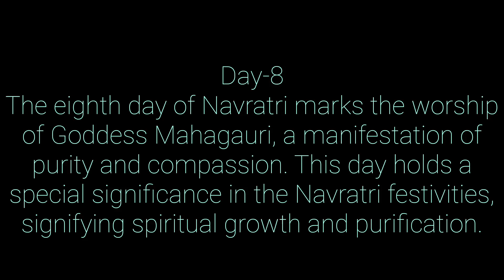Sacred Serenity: Navratri Day 8 with Goddess Mahagauri | Embracing Inner Purity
🌸 Welcome to the eighth day of Navratri, dedicated to the radiant Goddess Mahagauri!

Explore the significance of Mahagauri's purity and inner strength, and immerse yourself in the enchanting rituals that honor her.

🌟 Let the fragrance of flowers and the twinkle of stars guide you on this spiritual journey.